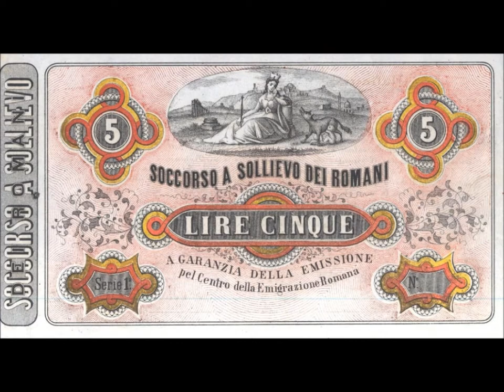La unifacación italiana.wmv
Video realizado por alumnos de primero de bachillerato del IES ANTONIO GALA